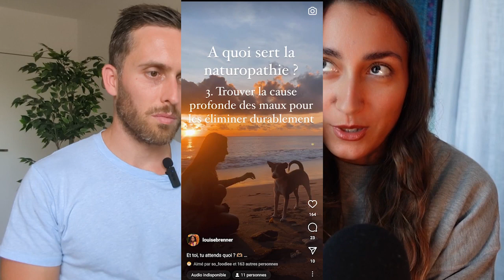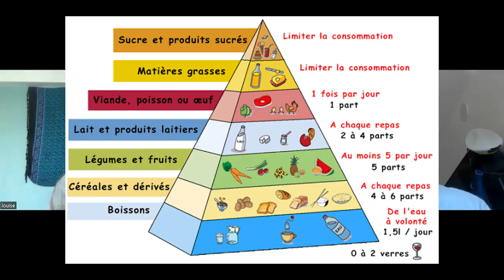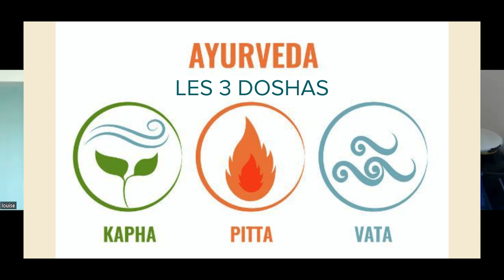🌱 DIGESTION, VÉGÉTARISME et Culte du corps / Louise Brenner